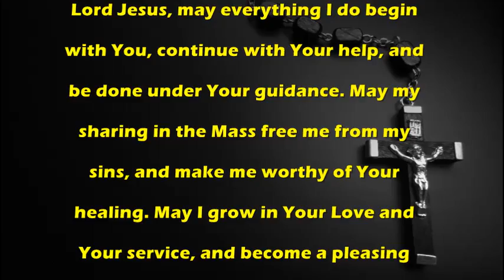A Prayer for Guidance - Catholic Prayer by MissalDaily.com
Catholic Prayer:A Prayer for Guidance